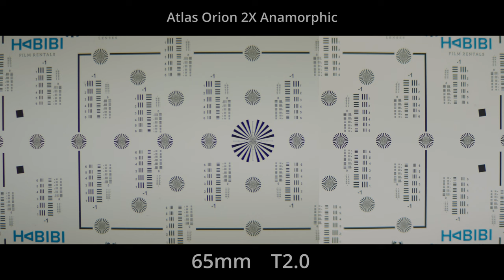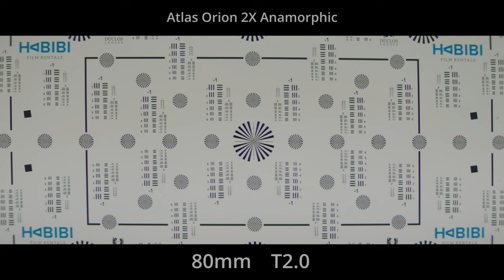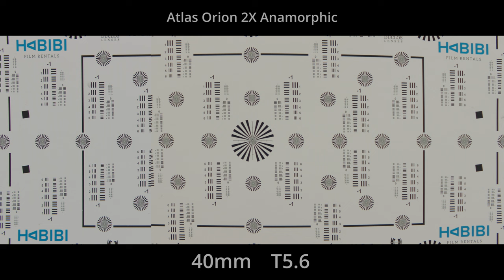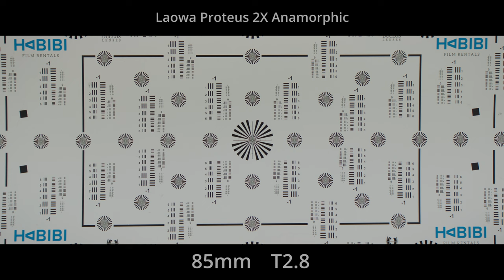Laowa Proteus 2X Anamorphic Lens Test / Comparison to Atlas Orion Anamorphics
A full lens test of the new Laowa Proteus 2X Anamorphic Lenses. Test includes sharpness, focus breathing, bokeh, flaring and contrast tests. Test also includes some side-by-side comparisons with the Atlas Orion anamorphics and Chart tests of both the Proteus and Atlas'.

Shot on Arri ALEXA Mini, 4:3 2X Anamorphic OG in ARRIRAW. Post processed in DaVinci Resolve with basic Arri LogC to Rec709 LUT and exposure tweaks.